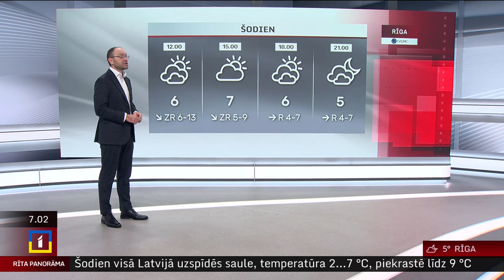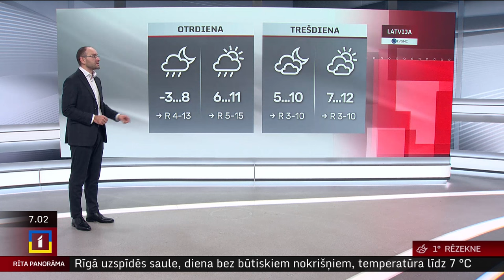4. novembra laika ziņas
Pirmdien Latvijā spīdēs saule, tomēr gaidāmi arī mākoņi, kas vietām atnesīs īslaicīgus nokrišņus. Lēns līdz mērens ziemeļu vējš pāries rietumu vējā. Maksimālā gaisa temperatūra būs +2...+7 grādi, Kurzemē – līdz +9 grādiem.